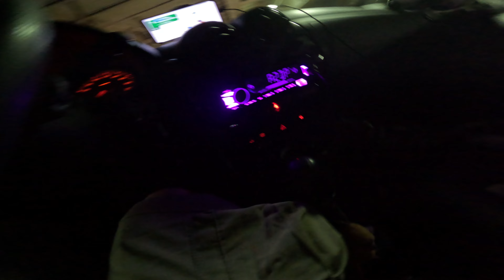SARDEGNA WILD --2 EPISODIO--(spiaggia Balai)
Sbarcato a torres...scopro la splendida di Balai🫡💥